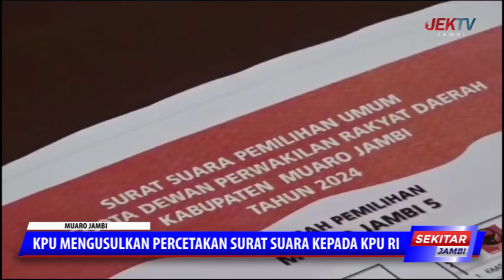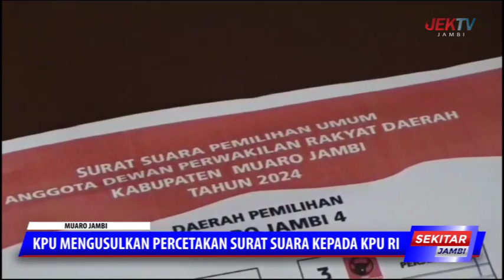KPU MENGUSULKAN PERCETAKAN SURAT SUARA KEPADA KPU RI